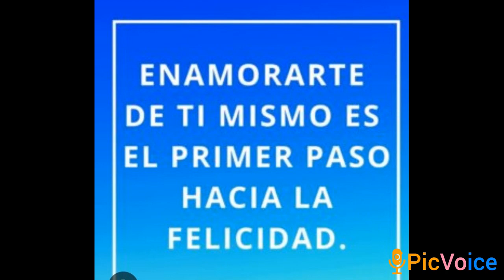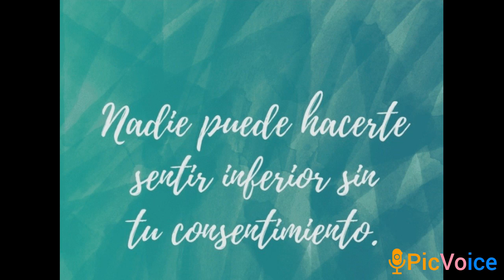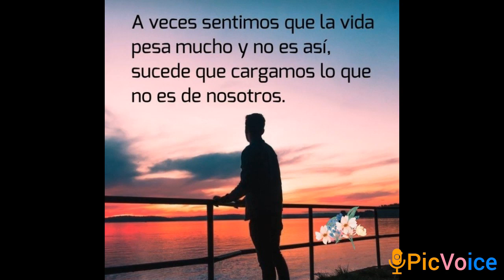27 de abril de 2024